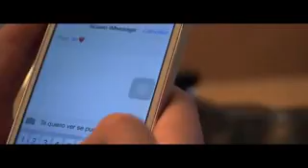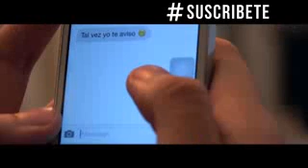Hola Como Estas - Maury Anaya